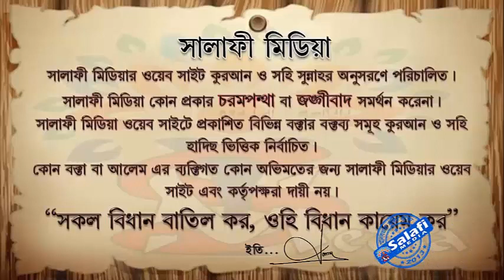লকডাউনে ঈদের সালাত কোথায় আদায় করবে ᴴᴰ┇শাইখ মানসুর আলী মুহাম্মদী